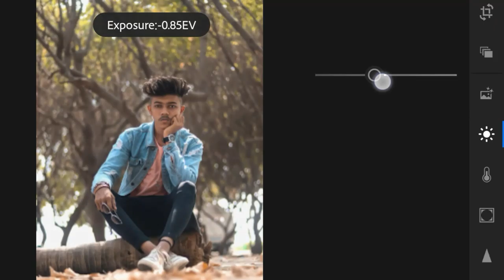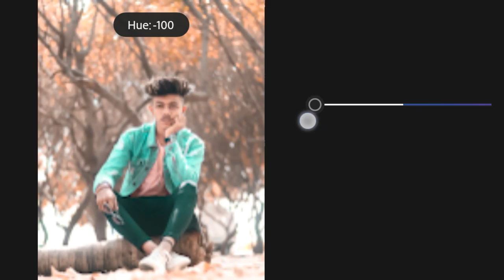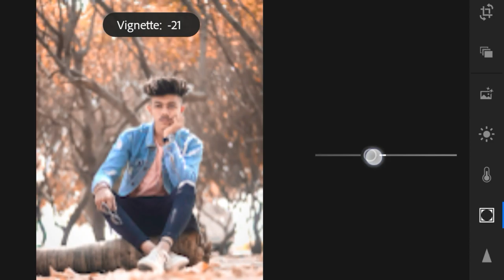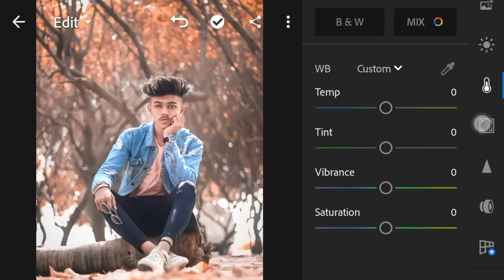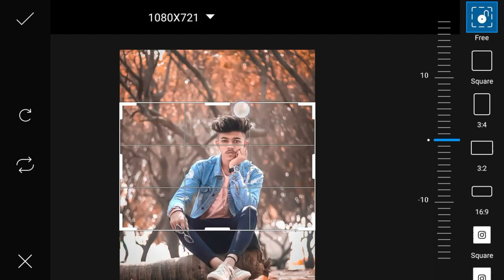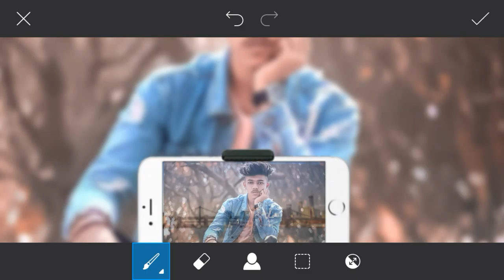PicsArt: Best Mobile Tripod Editing Tutorial - Mobile Editing Tutorial Step By Step.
✓Title:-PicsArt: Best Mobile Tripod Editing Tutorial - Mobile Editing Tutorial Step By Step.

✓PicsArt:-

✓Lightroom:-